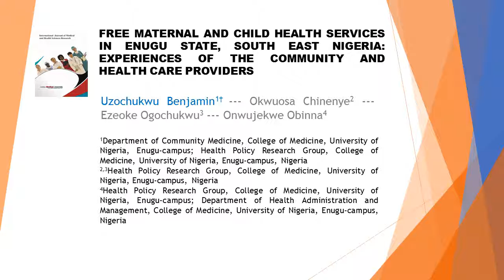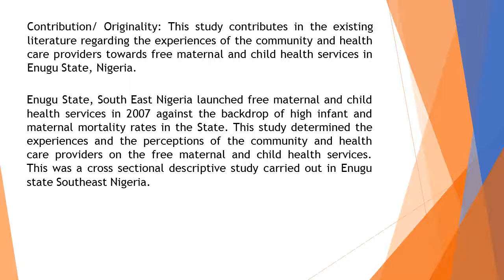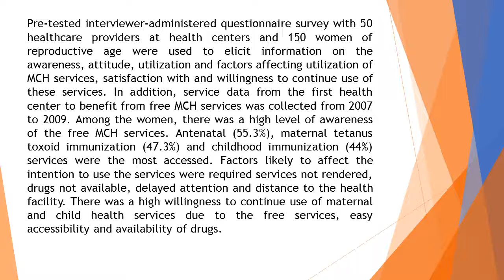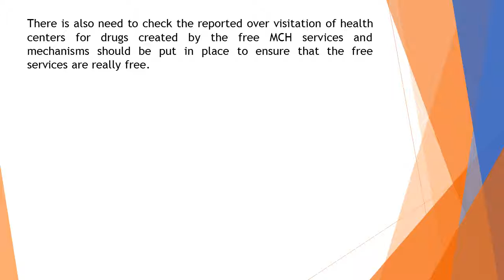Free Maternal and Child Health Services in Enugu State, South East Nigeria Experiences of the Commun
Free Maternal and Child Health Services in Enugu State, South East Nigeria Experiences of the Community and Health Care Providers